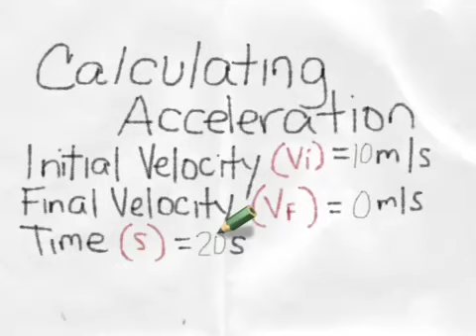Calculating Acceleration, Pt. 2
How to calculate acceleration